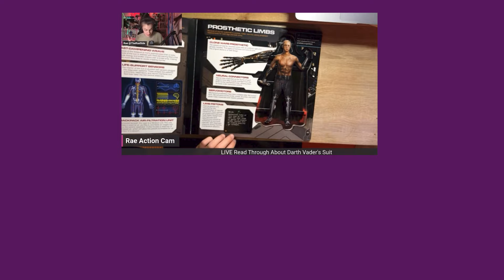Star Wars Brotherhood - The Best Anakin and Obi-Wan Book? My Review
In today's video I tell you my unfiltered thoughts about the Star Wars book Brotherhood. Written by Mike Chen it is a interesting story based around Anakin and Obi-Wan's adventures immediately after Attack of the Clones. For any prequel fan I would definitely recommend it.

Graphic Design By: Harvest Partners